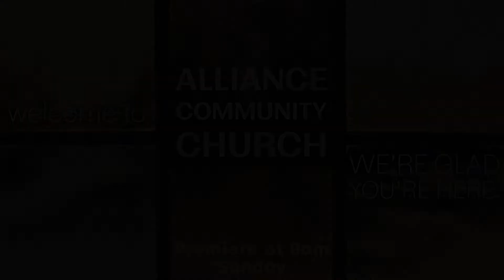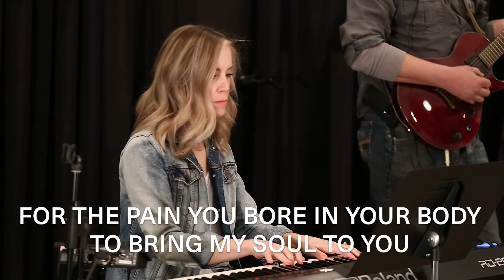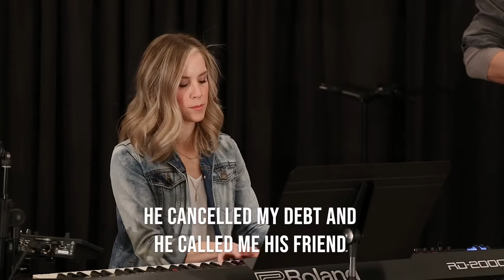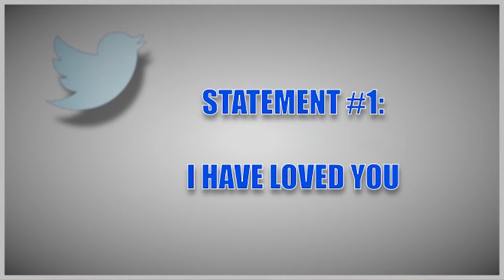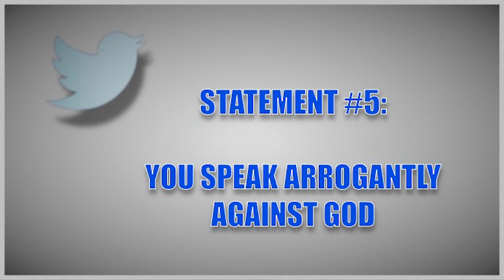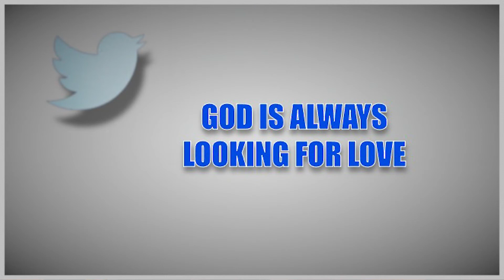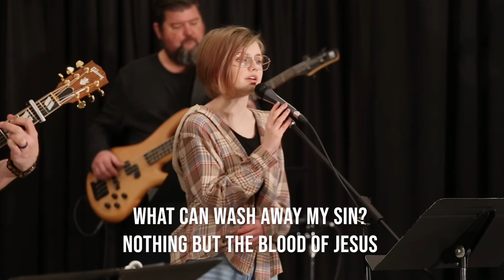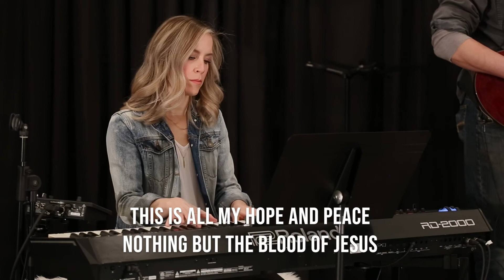August 7, 2022 | ACC Sunday Service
Today is the last part of our 4 part series called "Minor Tweets". This series will focus on the minor prophets from the Old Testament. In this sermon, Pastor Tim will be speaking on the book of Malachi. Please take a moment to connect with us via Phone: , Email: , or through our You can also find our weekly bulletin on our website under the Sunday Service tab so you can see all that is happening here at the church. If you missed any of the sermons, they are available on our website under the Media tab.